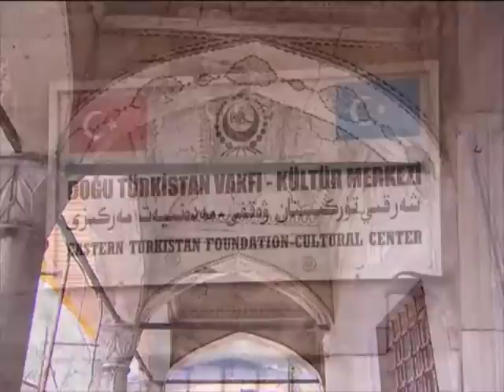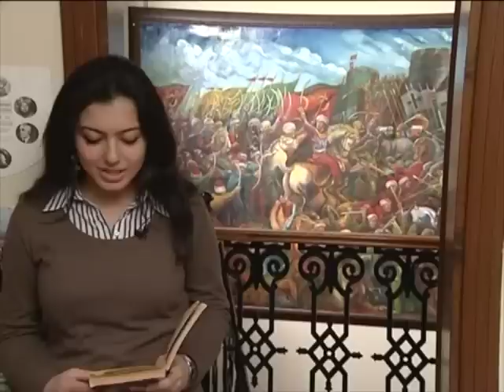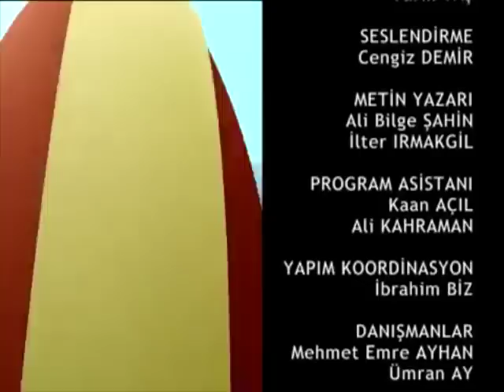Kultur Armani Dogu Turkistan ( Eser SAKA - Abdulhamit AVSAR )